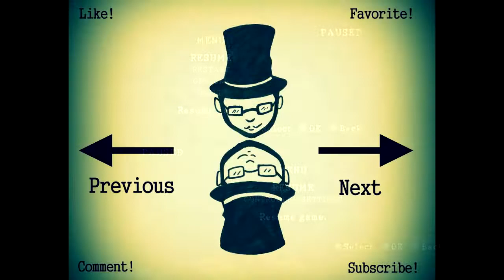Resident Evil 5 Co-Op #27 Tough Tittles - Chinstrap Chaps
There's a joke in there somewhere.